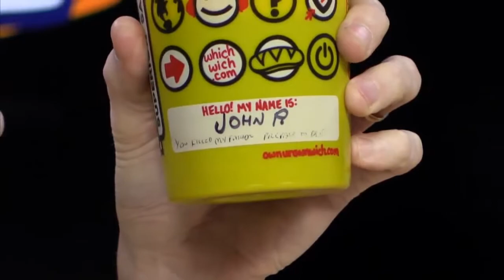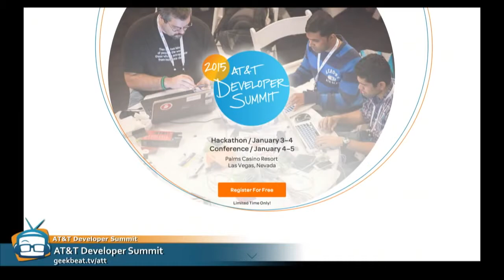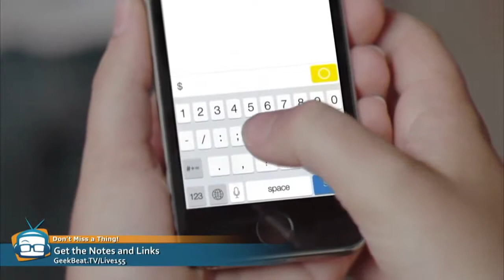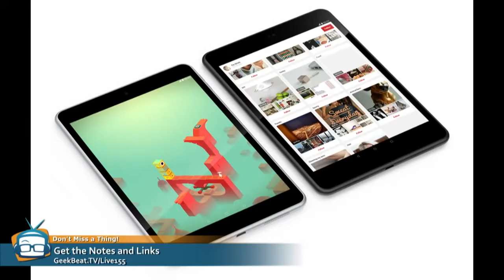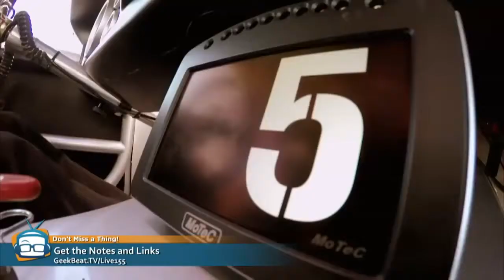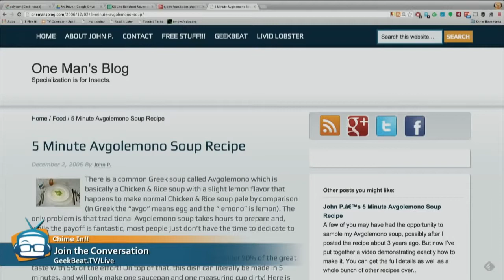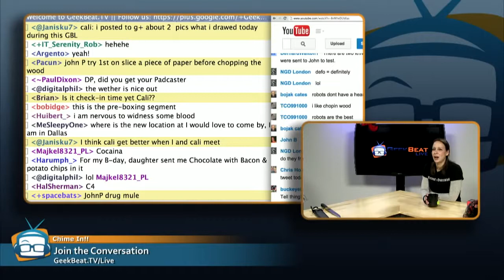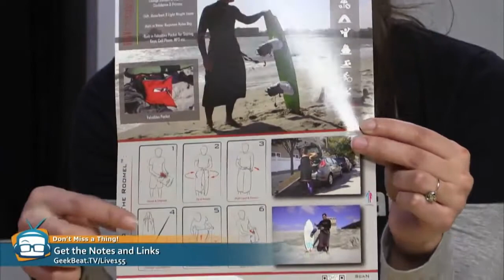Geek Beat Archives Geek Beat Live 155 Uncut Self Evolving Robots and the Best YouTube Video of A